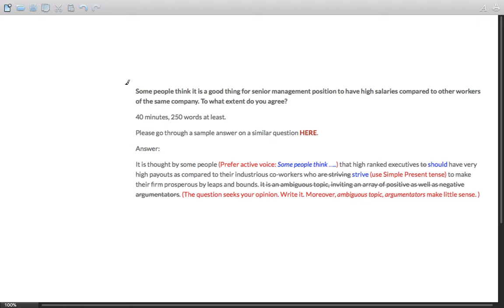Executive Salary vs other employees salary IELTS Essay Correction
Some people think it is a good thing for senior management position to have high salaries compared to other workers of the same company. To what extent do you agree?